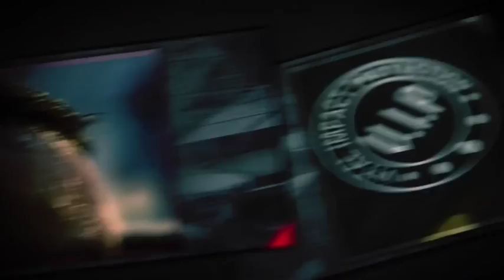KELLY V ROBAKIDZE, Manchester 14th March 2015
VIP Boxing Promotions Presents, KELLY  V  ROBAKIDZE, Manchester 14th March 2015